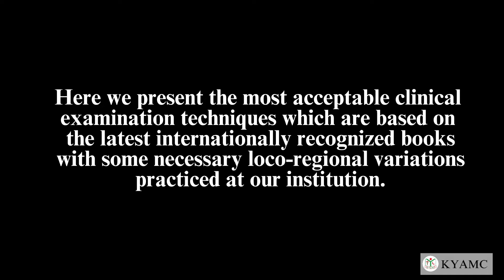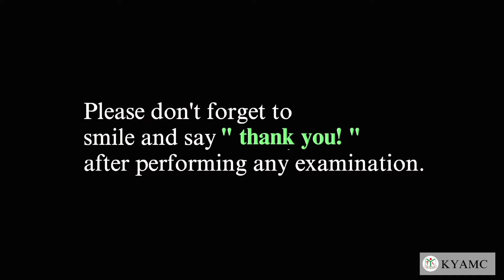Auscultation - The Precordium | Standardized Clinical Examination Videos | KYAMC